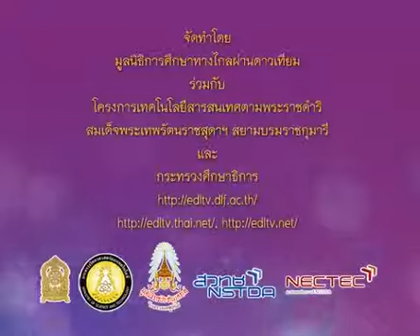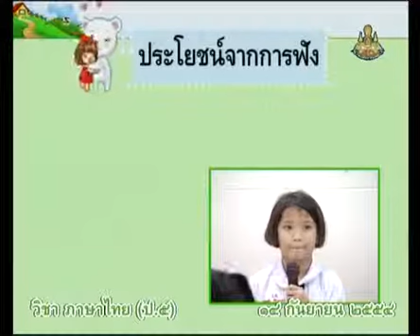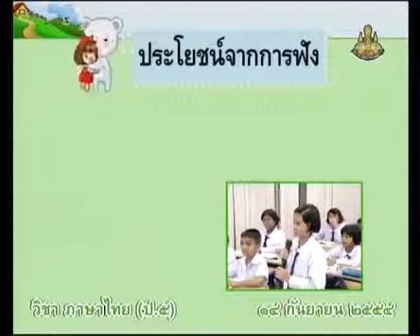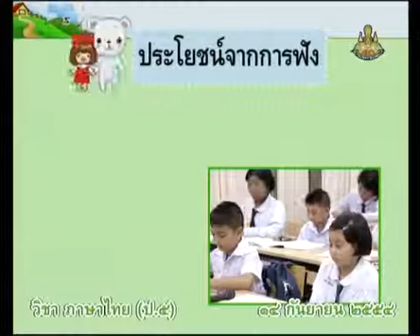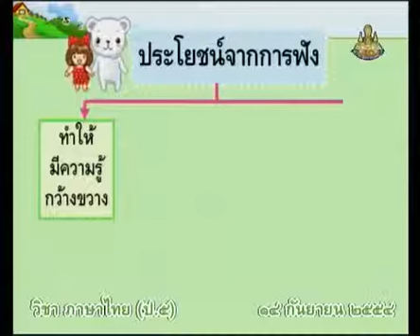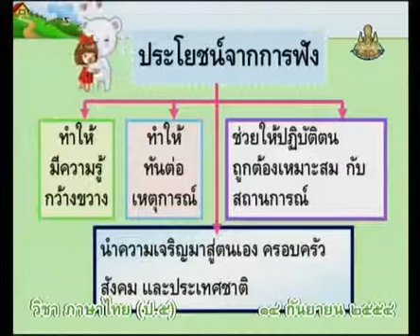0361 P5tha 540914 B ภาษาไทยป 5